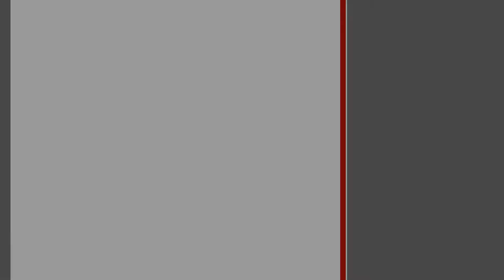1-комнатная квартира. Брест, ул. ГОБК | АЛЬТЕРНАТИВА. Недвижимость Бреста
Деркач Алла Петровна | Приходите к нам в офис – СОВЕТСКАЯ, 51 | БРЕСТ

1-комнатная квартира, г. Брест, ул.